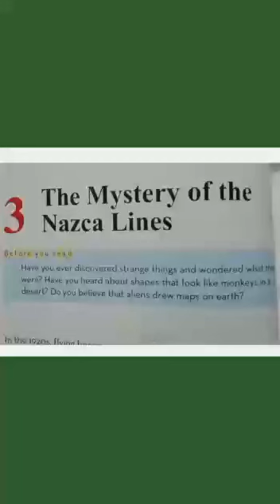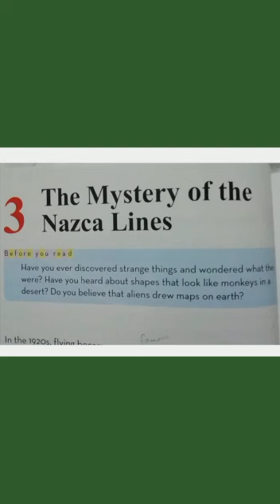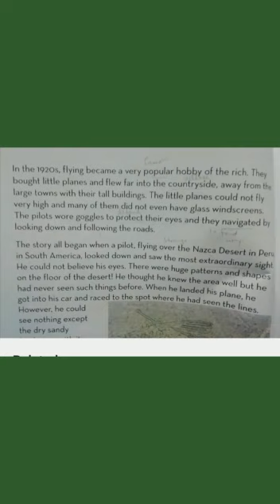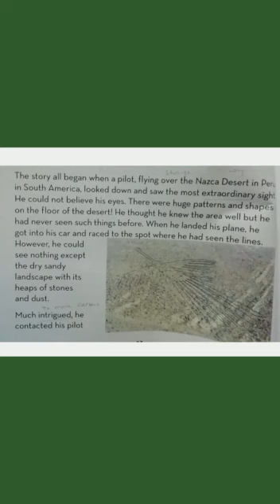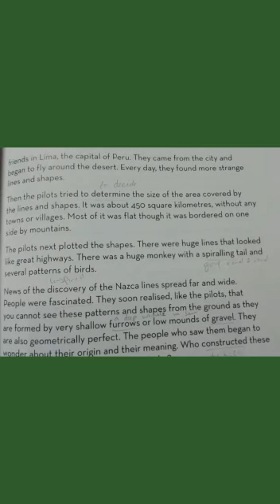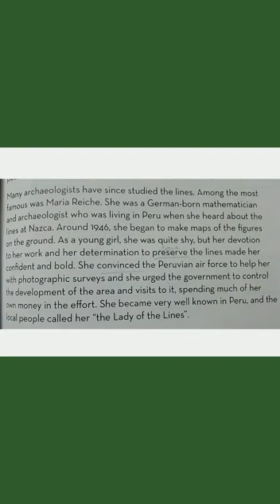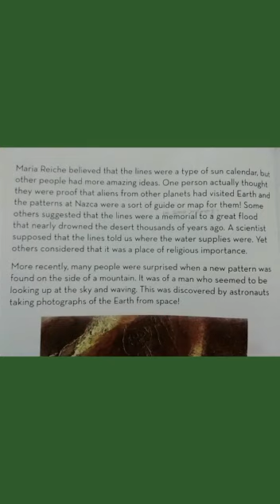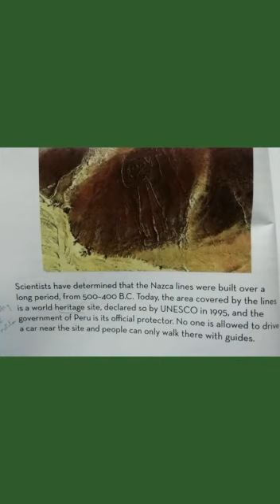Class 5 | Active English | Unit no.3